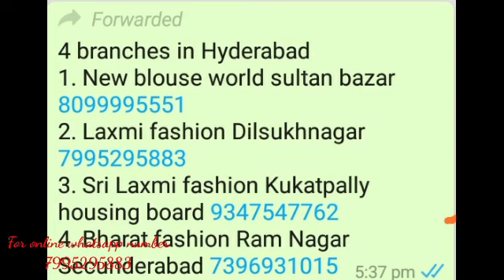#All types of blouses available@ blouse world 👌👌👌👌##📞📞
Four branches in Hyderabad

1. New blouse world@ sultan bazar

2. Lakshmi fashion@ dilsukh Nagar

3. Sri Lakshmi fashion@ kukatpally housing board

4. Bharat fashion@ Ram Nagar, Secunderabad

with love
 sowjanya Evangeline❤️❤️